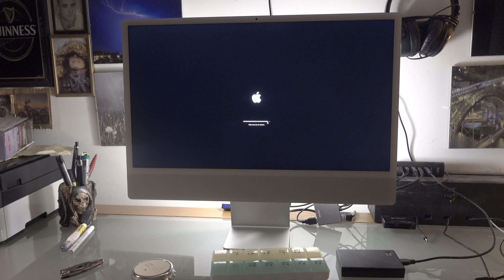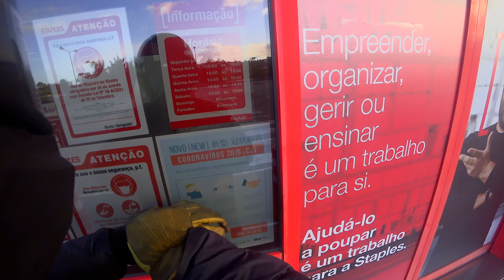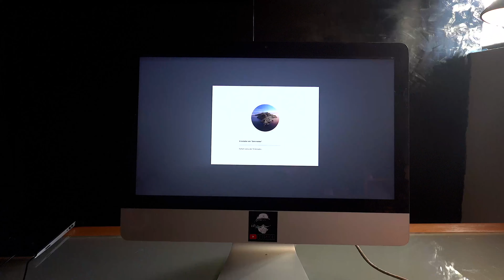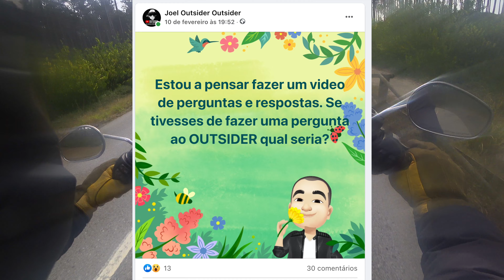Cafézada com o OUTSIDER?